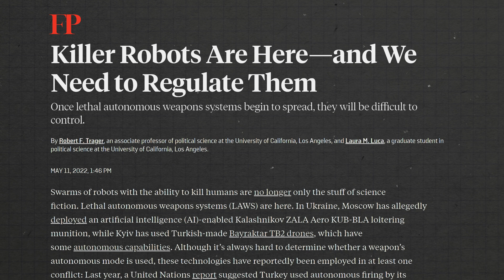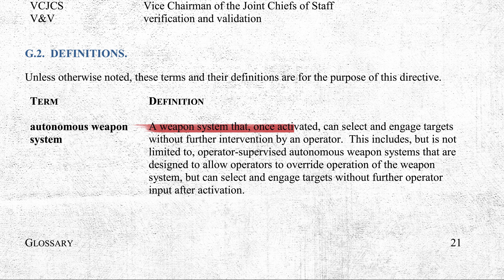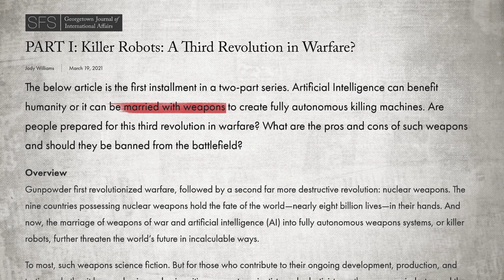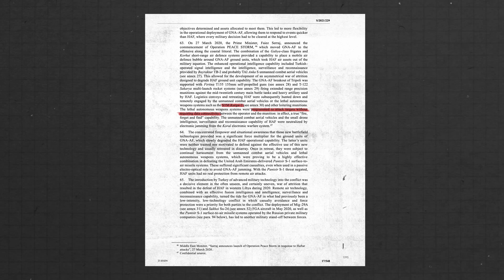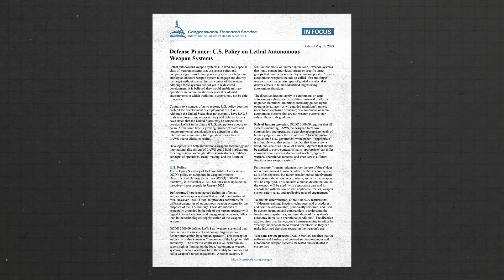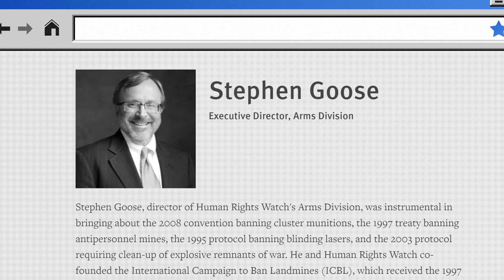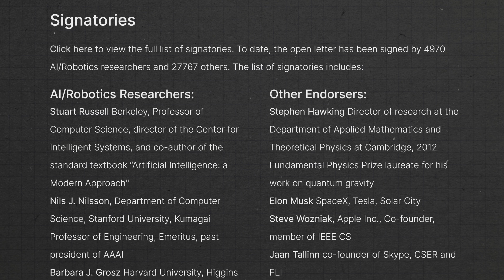What Are Lethal Autonomous Weapons?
Are we entering an era of AI-controlled weapons dominating military conflict?

We speak to policy researcher Krystyna Marcinek and Nobel Peace Prize Laureate Jody Williams to find out what lethal autonomous weapons systems are, how they work, and what is being done to regulate their rise.